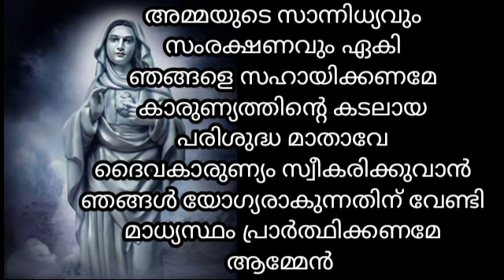നിരവധി കുടുംബങ്ങളിൽ അമ്മ അത്ഭുതം പ്രവർത്തിച്ച ഈ 30 സെക്കന്റ്‌ പ്രാർത്ഥന മതി അനുഗ്രഹിക്കപ്പെടാൻ